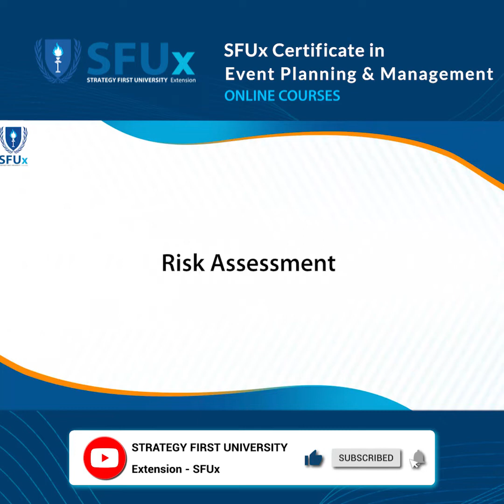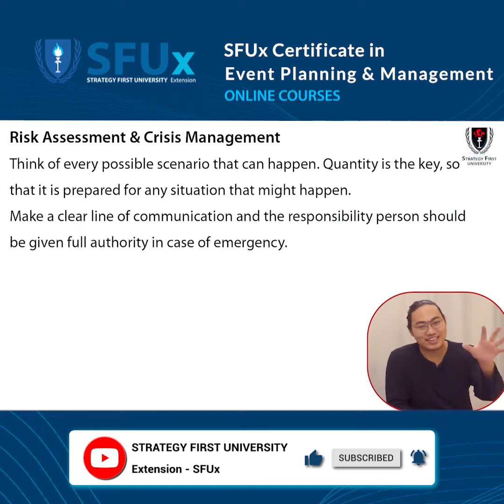Risk Assessment & Crisis Management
Event တစ်ခုပြုလုပ်တဲ့အခါမှာ ပြင်ဆင်ထားသင့်တဲ့ Risk Assessment & Crisis Management

- Event ကျင်းပနေစဥ်မှာ မထင်မှတ်ထားတဲ့အခြေအနေမျိုးတွေဖြစ်လာခဲ့ရင် ဘယ်လိုမျိုးရင်ဆိုင်ဖြေရှင်းရမလဲ❔
- ဖြစ်လာနိုင်တဲ့ အခြေအနေတွေခန့်မှန်းပြီးတော့ Safe ဖြစ်အောင်လို့ ဘယ်လိုမျိုး အစီအစဥ်တွေဆွဲကြရမလဲ❔
- Organizer Teamထဲမှာ ထိရောက်တဲ့ Communication များရှိအောင်၊ ဖြစ်လာနိုင်တာတွေနဲ့ လုပ်ဆောင်ရမယ့် Action တွေကို ပြင်ဆင်ပြီးသားဖြစ်အောင် ဘာလုပ်ရမလဲ❔
- Event ထဲမှာ Risk တစ်ခုခုဖြစ်လာတဲ့အခါမှာ Event အတွင်းတာဝန်ရှိတဲ့သူအားလုံးက ဧည့်ပရိသတ်တွေကို safe ဖြစ်အောင်လို့ ဘယ်လိုမျိုးကိုင်တွယ်ဖြေရှင်းရမလဲ စသည့် အကြောင်းအရာများကို တင်ဆက်ပေးလိုက်ပါသည်။

👨‍💻 SFUx သင်ခန်းစာ video များကို ဆက်လက်လေ့လာလိုပါက SFUx Youtube Channel 🔗 shorturl.at/cnpqB
တန်းခွဲသစ်များအတွက် အသေးစိတ်ဖတ်ရှုနိုင်ရန် 👇
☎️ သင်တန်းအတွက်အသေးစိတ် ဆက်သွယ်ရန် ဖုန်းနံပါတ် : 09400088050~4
✅အိမ်မှာနေရင်း စီးပွားရေးပညာကို လေ့လာနိုင်စေရန် ရည်ရွယ်၍ Strategy First University Extension - SFUx မှ Online Courses များကို သင်ကြားပေးနေပါသည်။